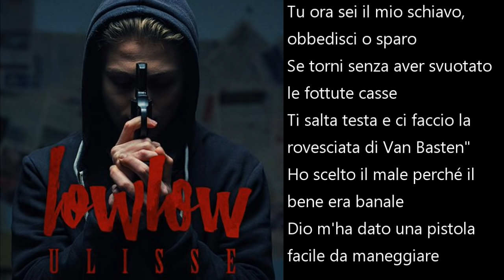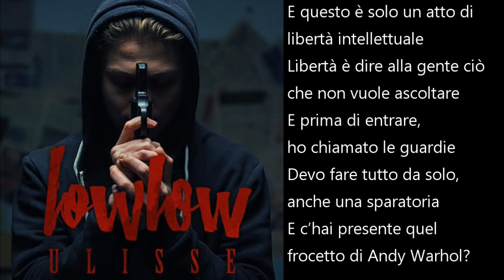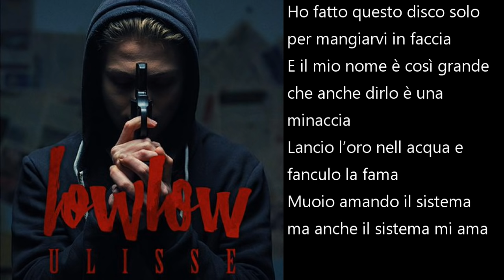lowlow - Ulisse (Lyrics)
LEGGIMI. I diritti di questo brano sono riservati all'autore, citato nel titolo. Gli unici meriti che vanno a me sono quelli di aver montato il video e di aver trascritto il testo.